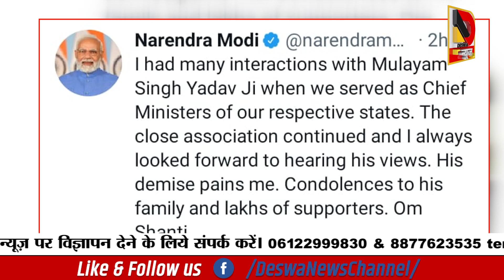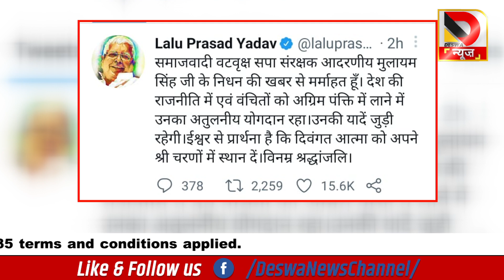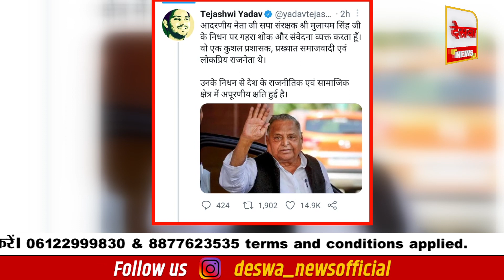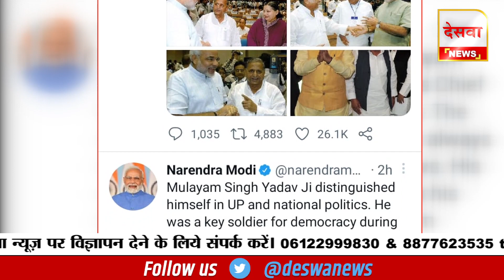Mulayam Singh Yadav के निधन से Lalu – Tejshawi भावुक, CM Nitish और PM Modi भी दुखी